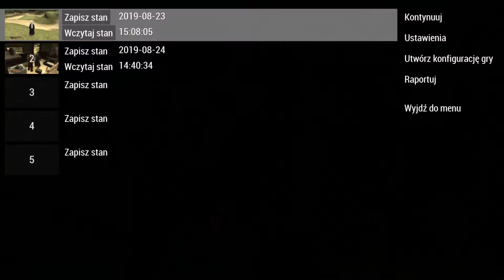Zagrajmy w Way of the Samurai / Samurai Dou #2 (PSP) - Podstawy cd.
Miecze znalezione w tej grze:
27:42 一発丸 Ip-patsu-maru - miecz Tsubohachi
大黒生 Oo-kuro-nama - miecz Tesshina 30:23